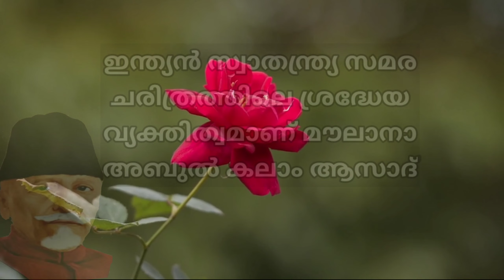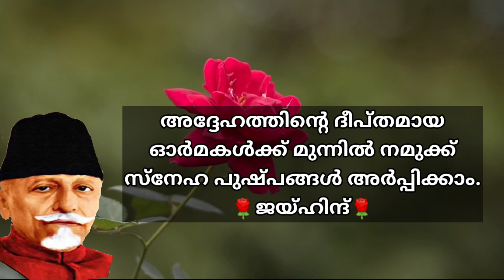autobiography of maulana abul kalam azad/മൗലന അബുൽ കാലാം ആസാദ് ജീവചരിത്രം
maulana abul kalam azad quotes
maulana abul kalam azad autobiography
autobiography of maulana abul kalam azad
maulana abul kalam azad malayam